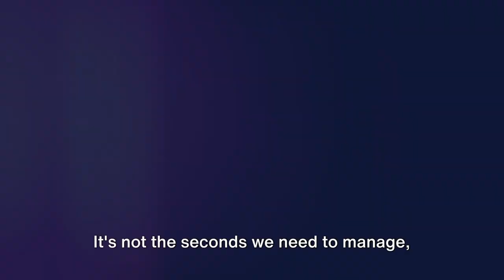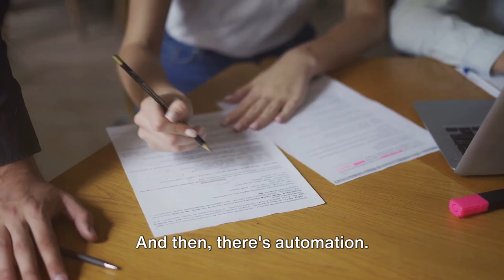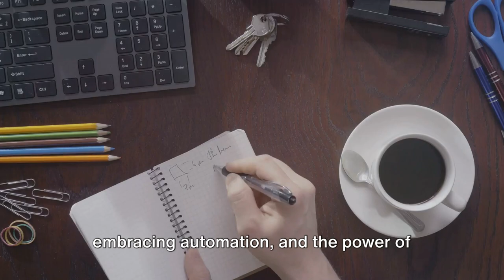How to Get More Time Outta Your Day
Thank you for spending your time with Mama Bear Knows. I hope you gained something useful today.